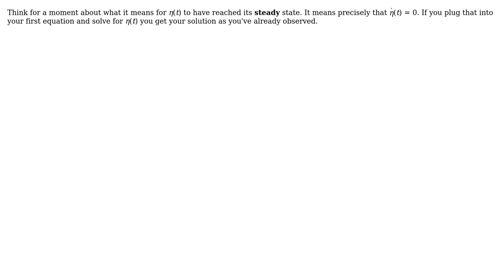Steady state value, a possible shortcut?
With thanks & praise to God, and with thanks to the many people who have made this project possible! | Content (except music & images) licensed under CC BY-SA | Music | Images & others | With thanks to user rok user Chris Mueller and the Stack Exchange Network Trademarks are property of their respective owners. You are responsible for your own actions.